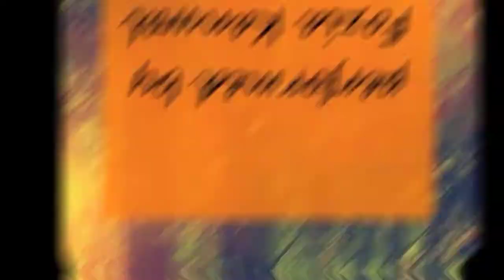Cute DIY Fridge Magnet || Part 3 || Fk Arts and Craft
Hey everyone! In this video I'm sharing a tutorial of DIY fridge magnet. Hope you'll find this video helpful

If you have any requests let us know in comment section below